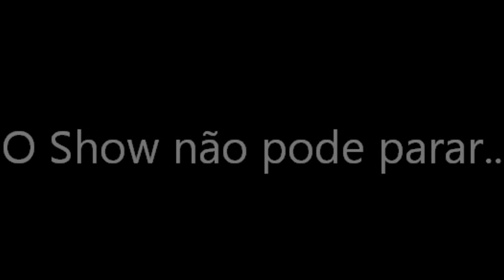Corporação Musical Olga Benário - 2° etapa, entrada 2012...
Creditos Jéssica Pereira.